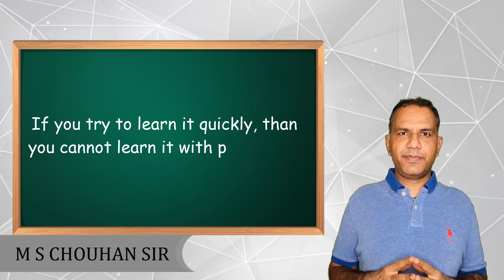Results of Hurrying in life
In this story kid wants to become a worlds best sword man.